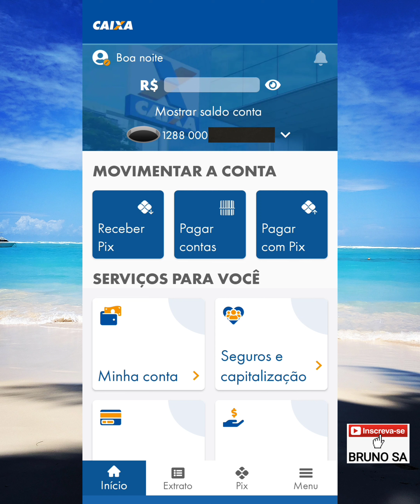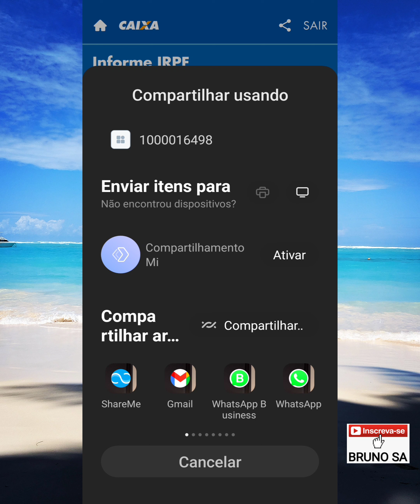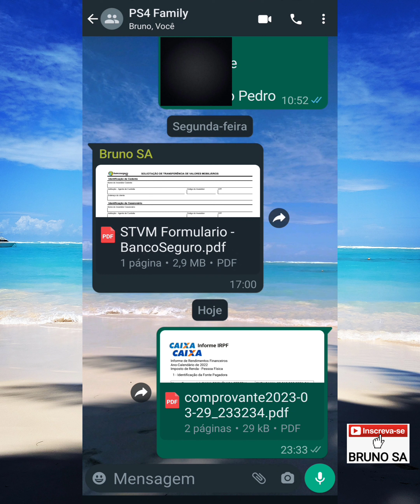Informe de Rendimentos CAIXA 2023 (como conseguir)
Neste vídeo eu explico como acessar pelo aplicativo e, baixar o Informe de Rendimentos de uma conta da Caixa Econômica Federal para fazer a declaração do Imposto de Renda em 2023.